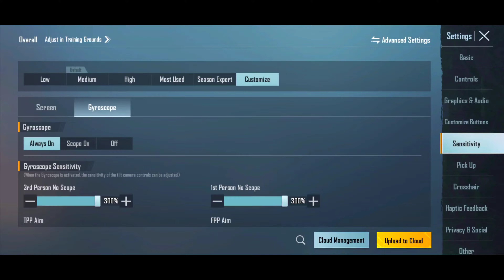😍 मैंने Jonathan की Sensitivity Copy की और Malik बन गया ✅ | जोनाथन का नया सेंसिटिविटी कोड 2023 🔥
Hello friends

My Device :-

OnePlus 7t Pro & ipad